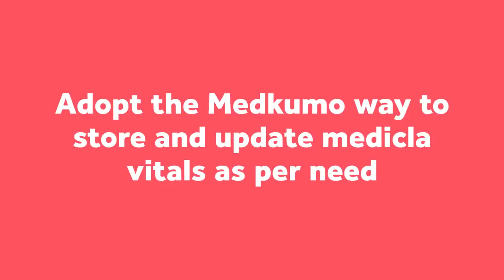Electronic Health Records App | Electronic Medical Records App | Medkumo | India